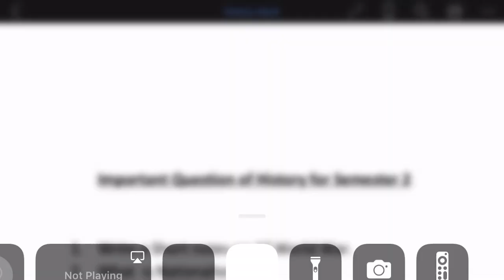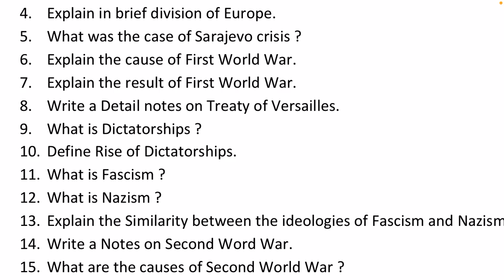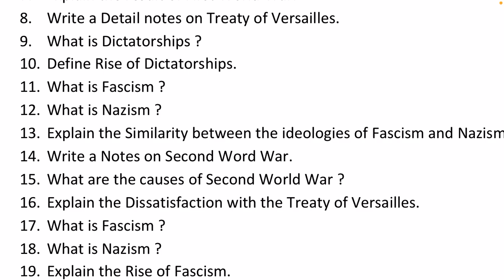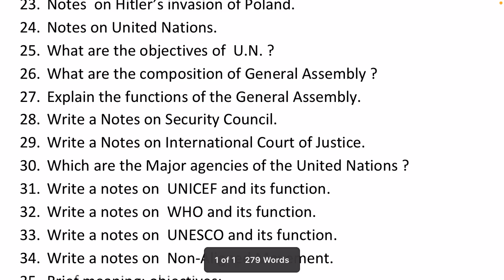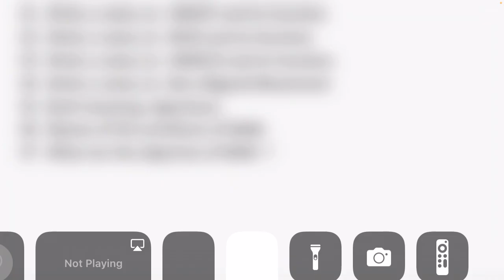Important Question of History Semester 2 | ICSE | Class 10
ICSE Important Question of  History Semester 2